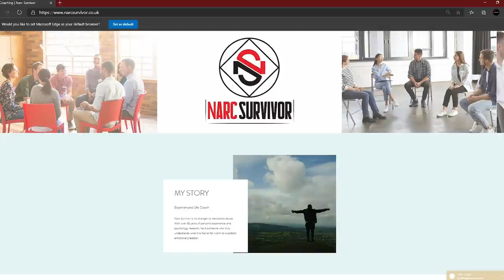The Narcissist's Worst Nightmare After They Leave You